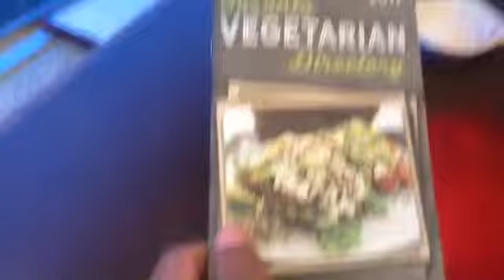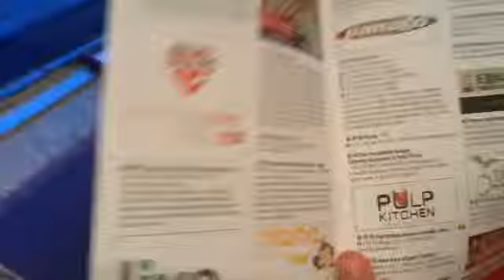Finding a place "downtown" didn't go well. ;(